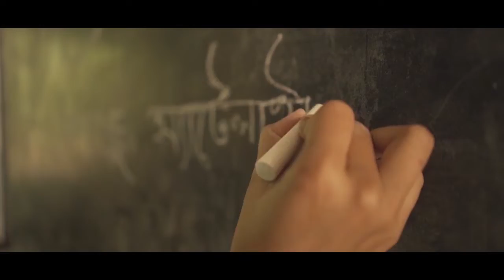বেপরোয়া জাল রুপীর কারবারিরা